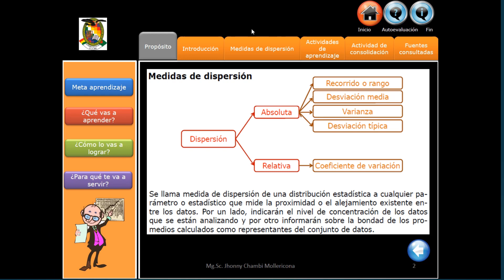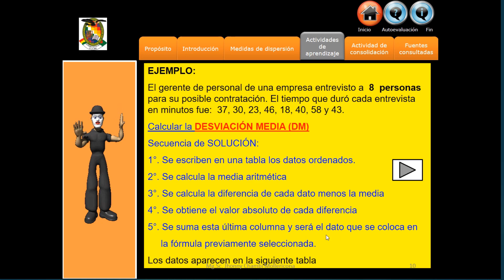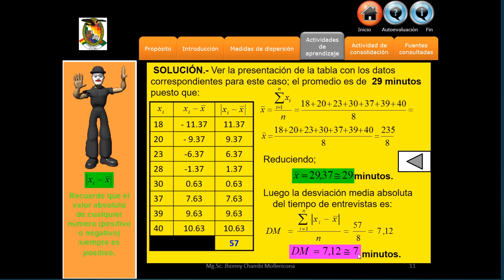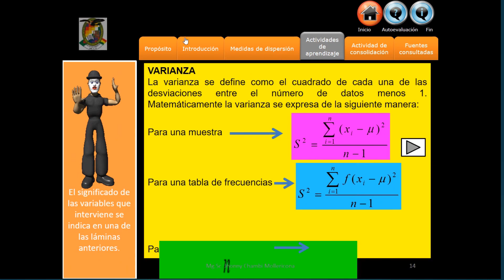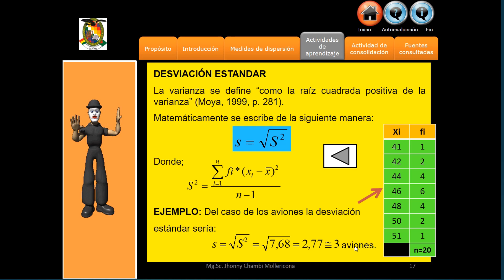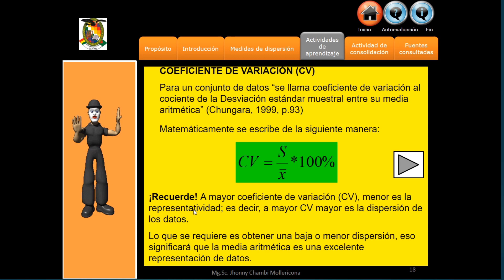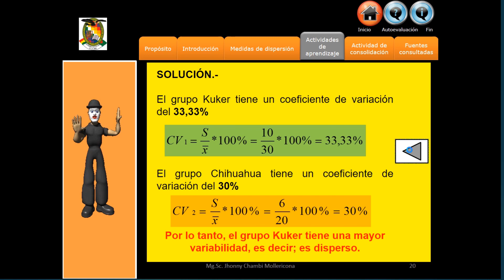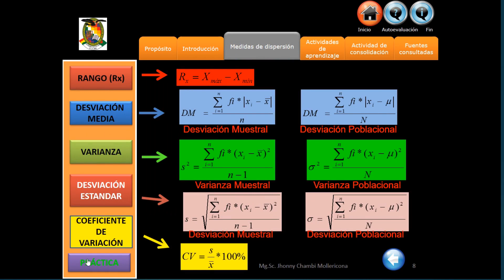MEDIDAS DE DISPERSIÓN COMPRIMIDO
ESTADÍSTICA I